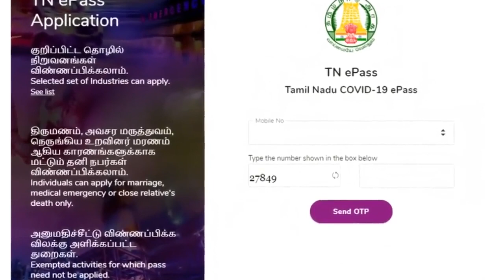இன்றும் நாளையும் தளர்வு|தமிழக அரசு அதிரடி|Tamil Nadu Government Action Relaxation today and tomorrow